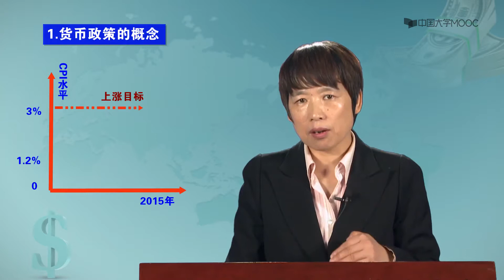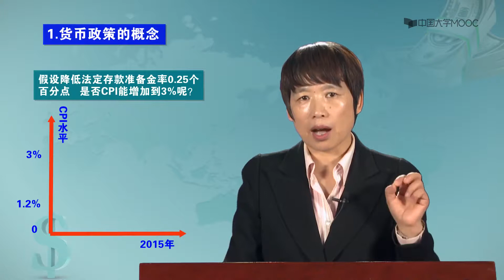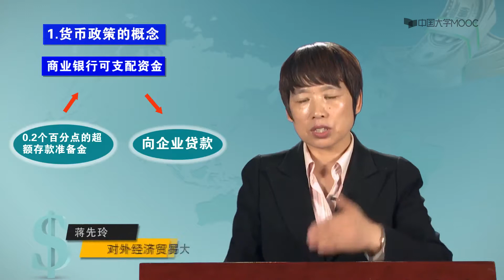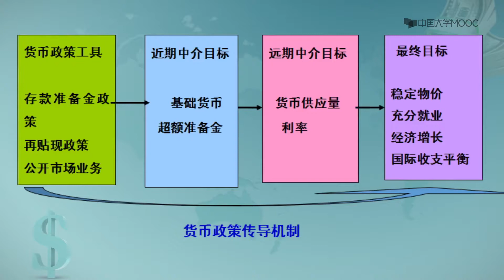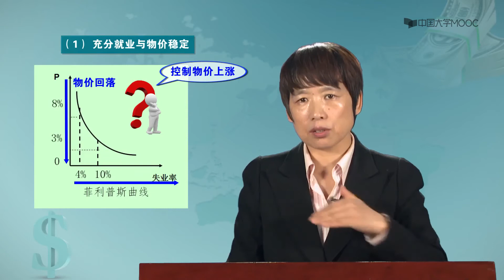9.1.1 货币政策的最终目标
本课程作为经济学的一个重要组成部分，以货币和货币资金为对象，以金融工具、金融机构和金融市场为中心，揭示金融的发展规律、运行机制、制度安排等。 通过教学使学生对货币银行方面的基本理论有较全面的理解和较深刻的认识，对货币、信用、银行、金融市场、金融宏观调控等基本范畴有较系统的掌握。